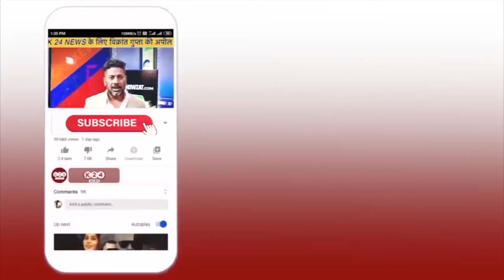अनाथ रेनू पानू के निधन पर, NGO संचालक ने बताई यह बड़ी बातें ! II K 24 NEWS II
VIDEO BY : K 24 NEWS